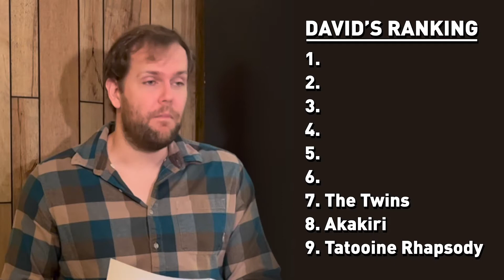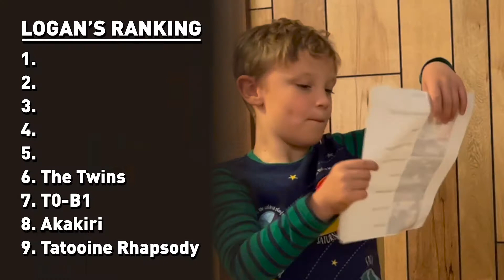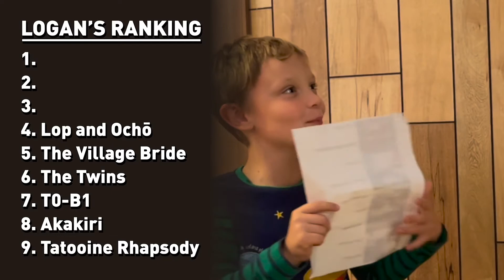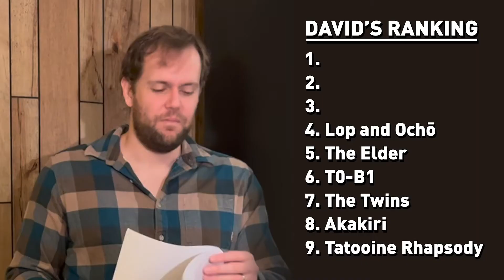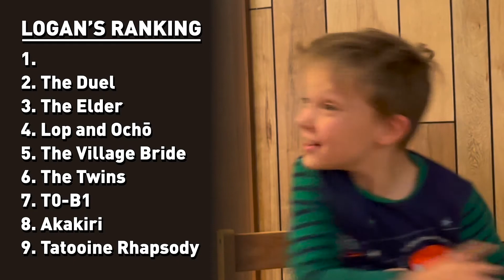Star Wars Visions - All Episodes RANKED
Logan and David review and rank every episode of STAR WARS VISIONS!  Where does your favorite episode end up in our ranking?  We hope you enjoyed this unique anime Star Wars experience - we definitely did!